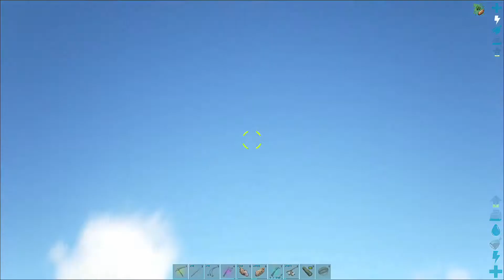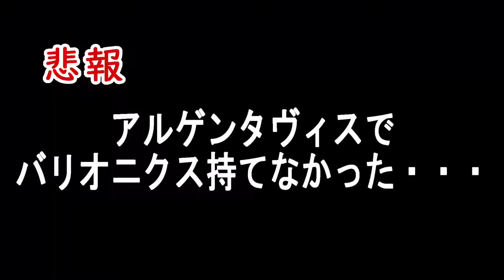【ＡＲＫ】＃16 海へ行く準備だ！！【アイランド】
沢山の人に楽しんでもらえるように頑張ります！

金曜日と日曜日の夜8時に動画上げてます（慣れてきたらもっと高頻度で上げたいです）